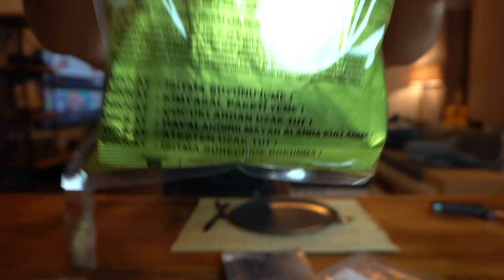TÜRK ASKERİ YEMEKLERİNİ DENEDİM!! | TURKISH MRE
TÜRK ASKERİ YEMEKLERİNİ DENEDİM!! | TURKISH MRE videomuz sizlerle. Arkadaşlar bugün Askerlerimizin sırt çantasında arazide yediği yemek rasyon paketini bulduk ve sizler için videosunu çektik. Çok güzel ve merak edilen bir konu olduğu için güzel eğlenceli bir video oldu. İyi seyirler.

Paketi bize gönderdiği için Tada firmasına teşekkür ederiz.

Türkiyenin En Çılgın YouTube Kanalı